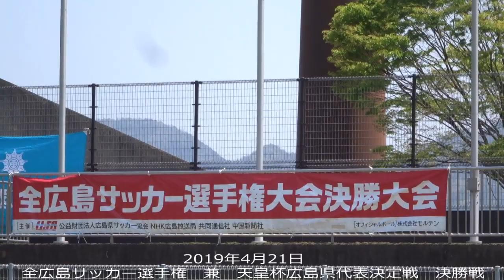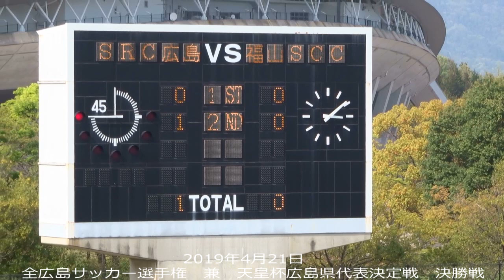福山ＳＣＣ（現シティＦＣ） 0-1 ＳＲＣ広島 全広島サッカー選手権 決勝2019年4月21日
福山シティＦＣ（旧ＳＣＣ）　兼　第99回天皇杯広島県代表決定戦　決勝